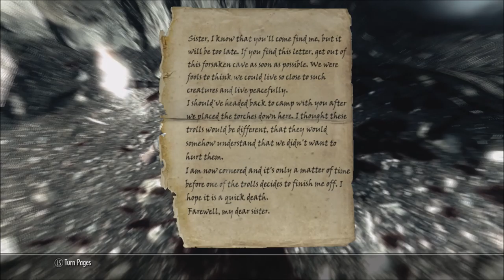Skyrim Series, Episode 117: THIEF CHILD AND SANE FALMER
After discovering what our child may be up to while we're gone, we head into the cave and find something shocking.